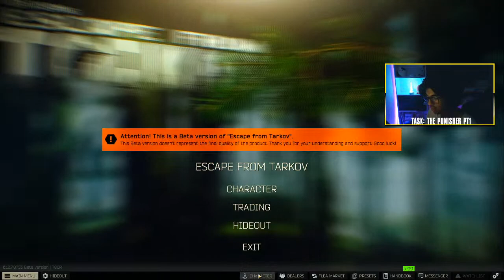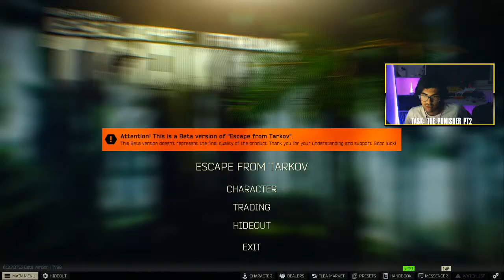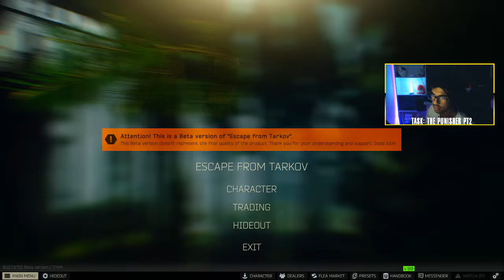12HR (ish) Tarkov Wednesday - Road to The Epsilon(and Kappa) Container!